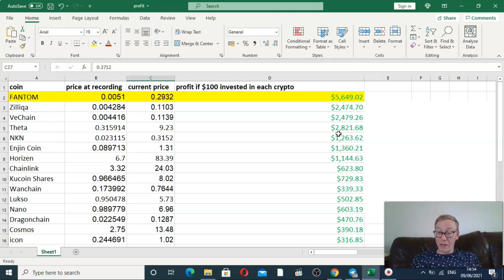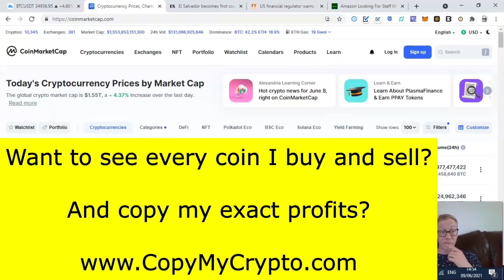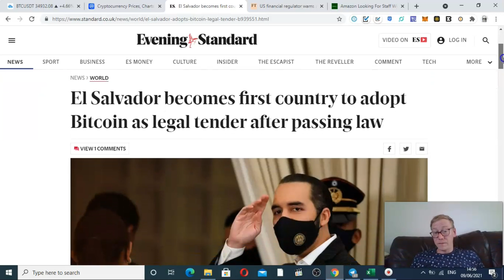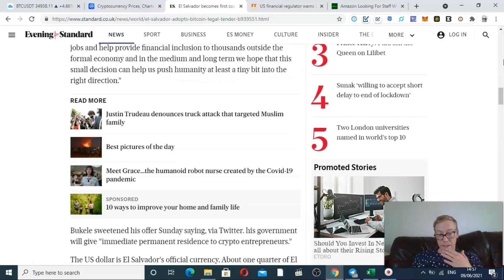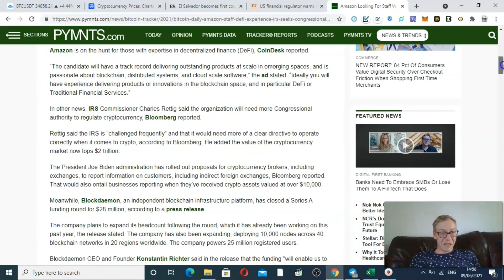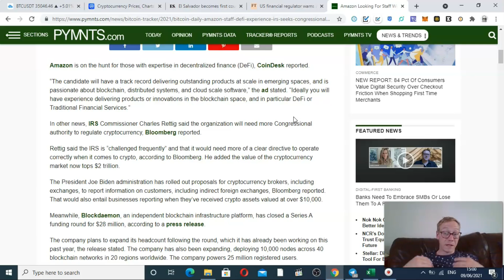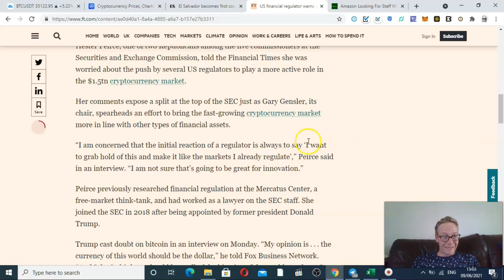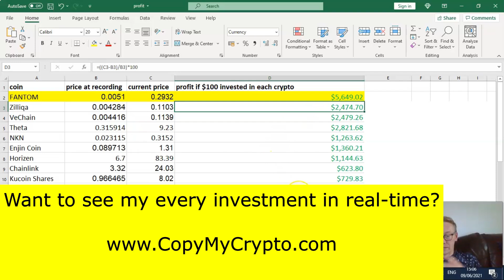HUGELY bullish Bitcoin News today!!!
Bitcoin news has been hugely positive today. For the first time in a long while we are seeing multiple news stories that are bullish for both the short and long term of bitcoin. Since filming the video, Bitcoin has continued to rise in value.
The news of Bitcoin becoming legal tender in El Salvador was phenomenal for the news cycle today. Combined with positive talks about regulation have really driven the market forward.
If you are new to crypto, check out The perfect opportunity see the opportunities what I hold provides.

Summary: Bitcoin news is insanely bullish